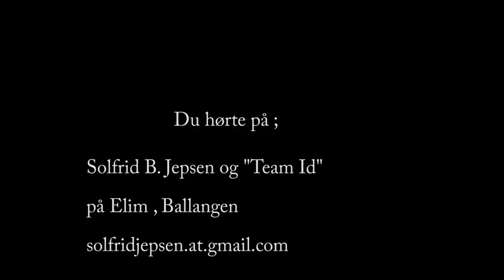Ballangen lørdagkveld ,-Solfrid B. Jepsen Februar. 7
Her ligger talen fra lørdagskvelden !
En sterk kveld , der Guds nærvær berørte oss alle sammen kraftig.